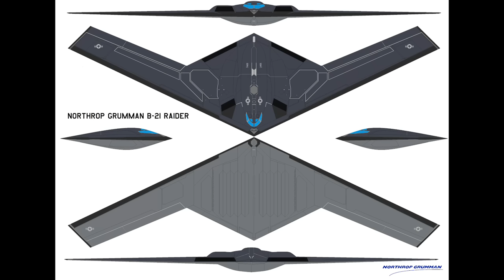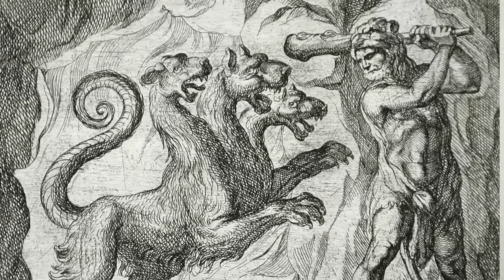6. nesil bombardıman uçağı B-21 Raider 10 Kasım'da ilk uçuşu yaptı. İşte uçağa verilen ilginç isim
Birim maliyeti 692 milyon dolar olarak ön görülen yeni nesil bombardıman uçağı B-21 Raider ilk uçuşunu yaptı. Northrop Grumman tarafından tasarlanan uçağın ilk test modeline Latince Cerberus yani Cehennem Köpeği adı verildi. İlk uçuşun 10 Kasım'da yapılması da oldukça manidardı. Tolga Özbek B-21 Raider'ı anlattı.
Videomuzun müziği, değerli takipçimiz Selçuk Çelebi tarafından hazırlandı:
Kanalı  @Ambient Music Selcuk Celebi   Eserlerine ulaşmak için: